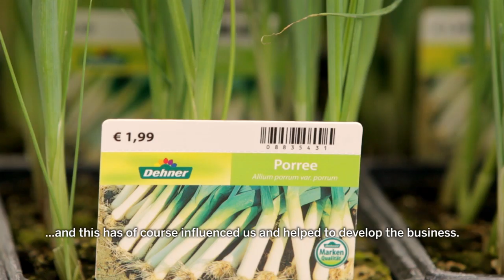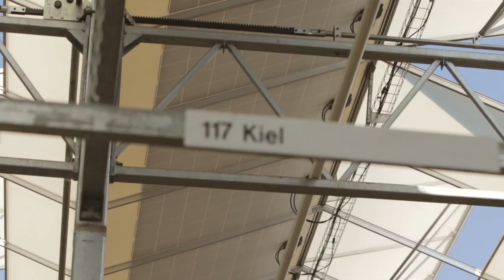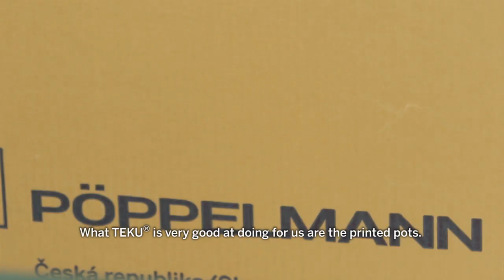„Passt!" - Mit Christian Hartmann.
-- Pöppelmann TEKU®. In einem Wort: „Passt!" - Mit Christian Hartmann.

Vor 20 Jahren hatte Christian Hartmann mit dem Einstieg in die Produktion und den Verkauf von Gemüsepflanzen und Kräutern genau den richtigen Riecher. Angefangen hat der sympathische Bayer vor rund 20 Jahren mit etwa 4.000 qm Fläche zum Anbau seiner Pflanzen – mittlerweile besitzt das erfolgreiche Gartenbau-Unternehmen eine Nutzfläche von rund 11 Hektar.

Pöppelmann TEKU®. In einem Wort.